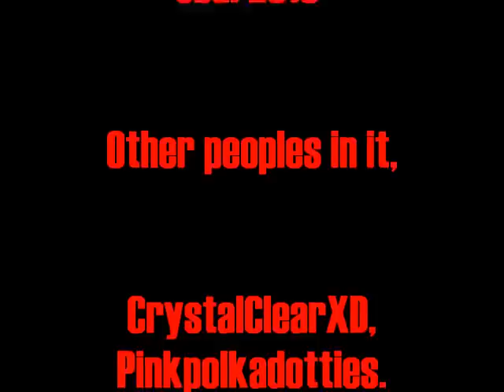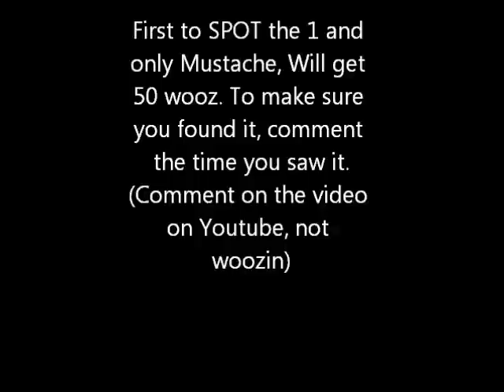Woozworld Music Video- Leave Love Alone. (Jbdr2010) Add me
Song: Leave Love Alone/ Carrie Underwood
Name on woozworld: Jbdr2010